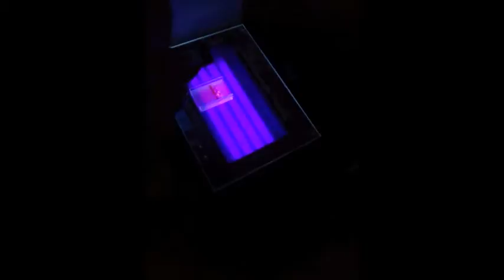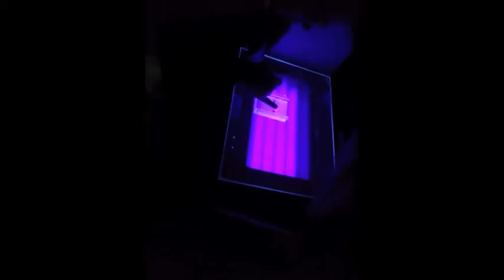Biology 211 - Everyone have gaggles?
PCR Lab Results